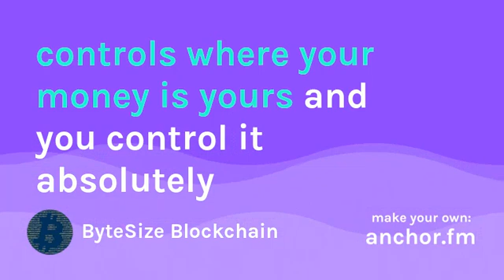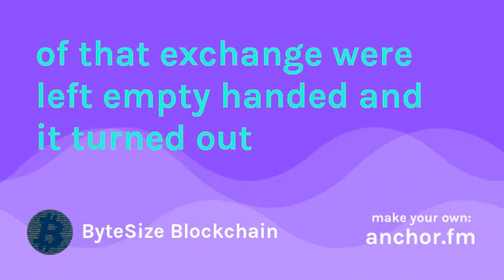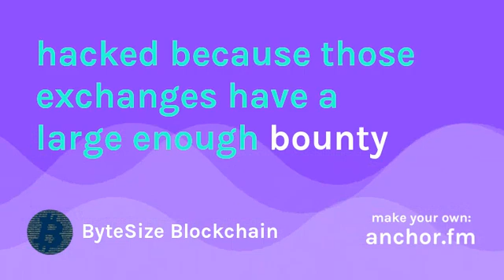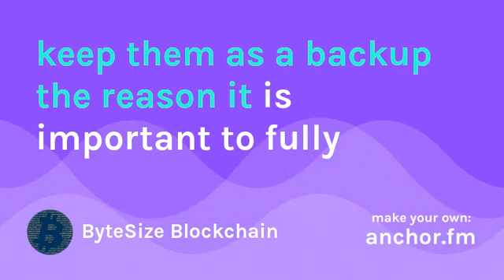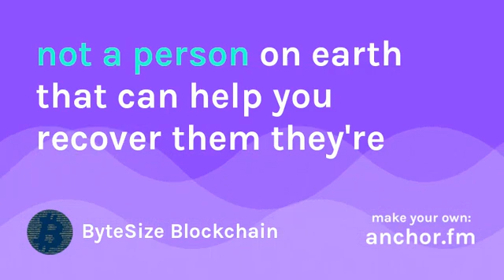Bitcoin Security: Not Your Keys, Not Your Bitcoin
The problems with @Coinbase, MtGox and other Centralized Exchanges. If you don't control your keys, you don't control your bitcoin